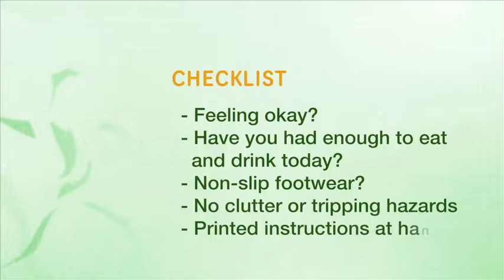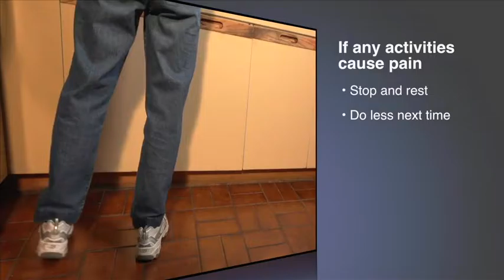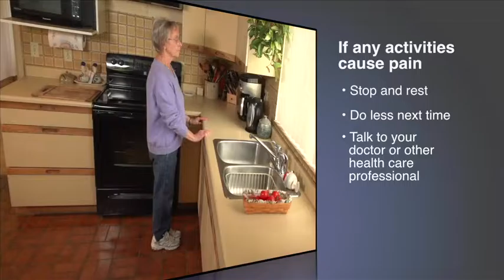Home Activity Program Level 2 Standing: Introduction - Farsi